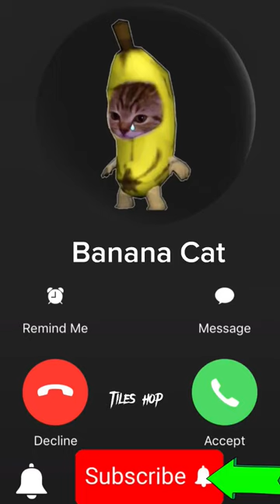Can you pick up the phone from Banana Cat?😱🤔